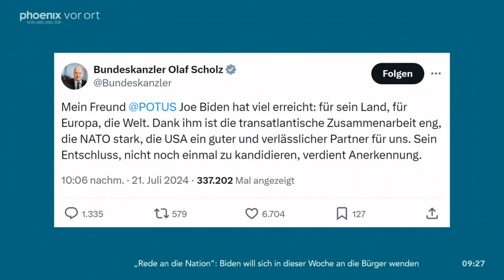Annalena Baerbock und Josep Borrell zum EU-Außenminister:innentreffen am 22.07.24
Bundesaußenministerin Annalena Baerbock (B'90/Grüne) und Josep Borrell (EU-Außenbeauftragter) vor dem EU-Außenminister:innentreffen, eingeordnet durch Prof. Stefan Fröhlich, Politikwissenschaftler Universität Erlangen-Nürnberg.